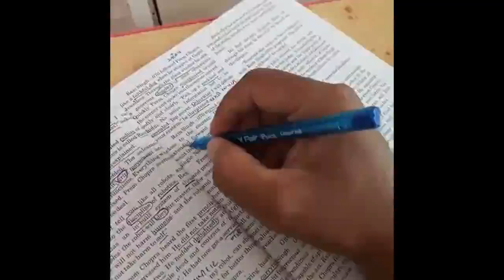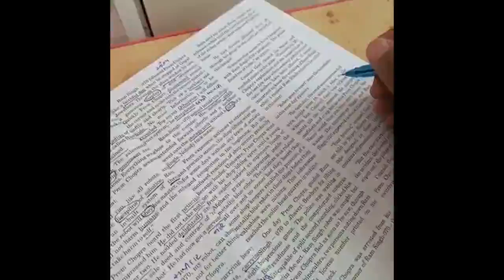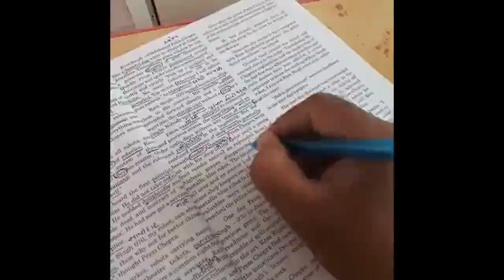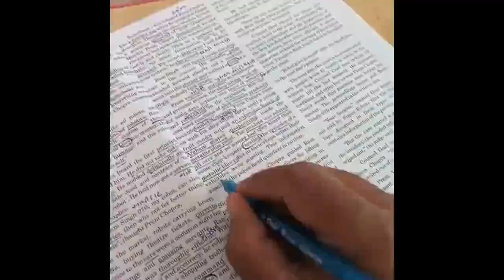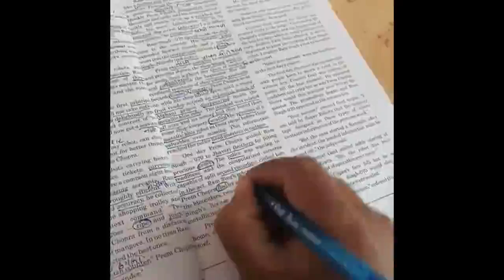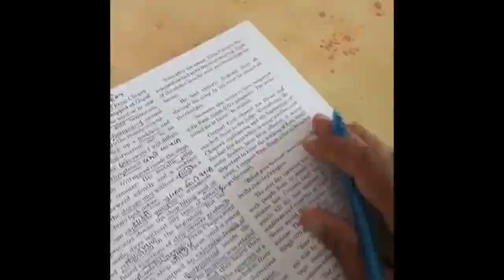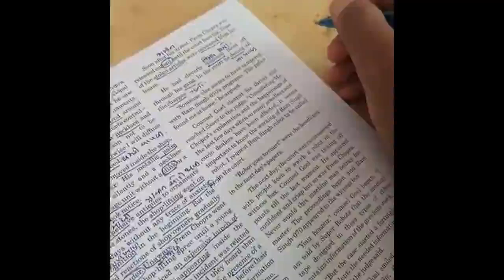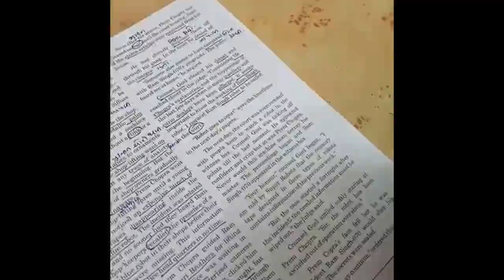STD 10 || ENGLISH || UNIT 2|| THE HUMAN ROBOT || PART 3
ADMISSION OPEN

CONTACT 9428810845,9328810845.